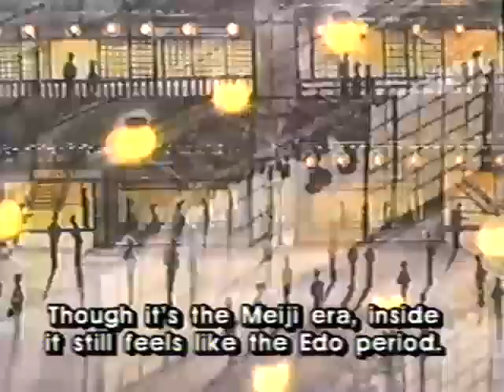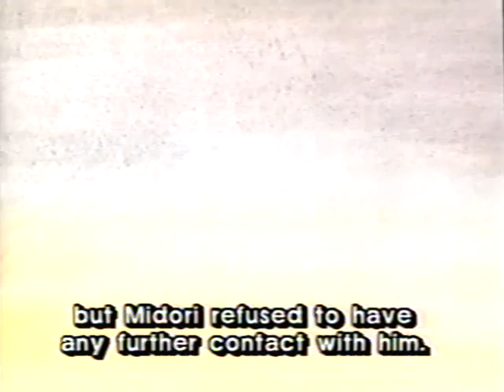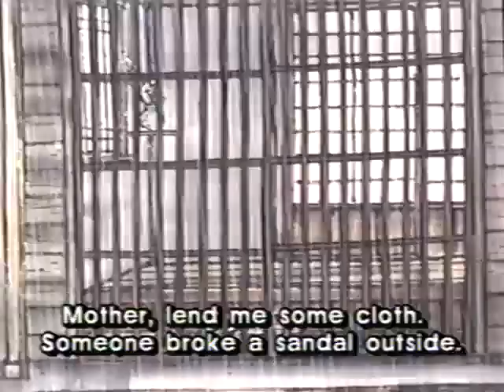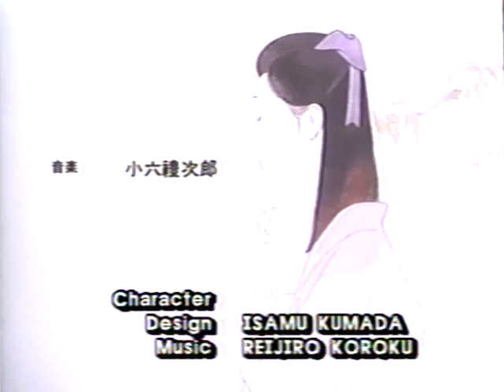Growing Up (Takekurabe) by Higuchi Ichiyo | Anime English Subs (1986)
Animated Classics of Japanese Literature: Wandering Days/Growing Up
(Central Park Media, 1994)

Japanese language with English subtitles

Wandering Days (Horoki) by Hayashi Fumiko
In the early 1900’s earning a modest income was a struggle for most. As a young girl, Fumiko wandered the countryside with her parents who earned their livelihood peddling medicine. Moving from town to town, the young Fumiko knew deep inside that there was more that she wanted out of life.

Dreams of becoming a writer were Fumiko’s salvation during these difficult times. Would her dream be able to survive the harsh realities of life?

Growing Up (Takekurabe) by Higuchi Ichiyo
Amongst the small street gangs that inhabit the red light district of Yoshiwara, Shinnyo and Midori were on good terms… that is, until news spread that Shinnyo had joined a rival gang. Midori is the sister of an Oiran and is often teased and called a whore by the street rascals. Yet she maintains herself with pride and tries desperately to retain her individuality.

Now unfriendly gang members are making trouble for Midori and her friends… and she blames Shinnyo, mistakenly believing that he is behind the trouble. Now faced with the prospect of growing up to be like her sister, she finds the pain unbearable… but what can she do?